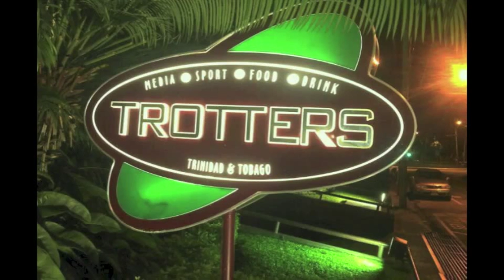FIFA's Primo Corvaro talks about the TTFA Reform Constitution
FIFA 's Head of Member Association speaks at TTFA Press Conference on Thursday. He says the call for Constitutional change was initiated by the TTFA and assisted by FIFA. The process is ongoing and will bring positive change to the governance of football in T&T. - TTFA Media TV